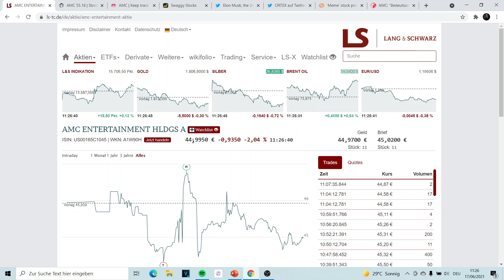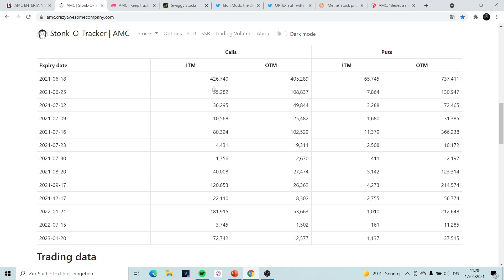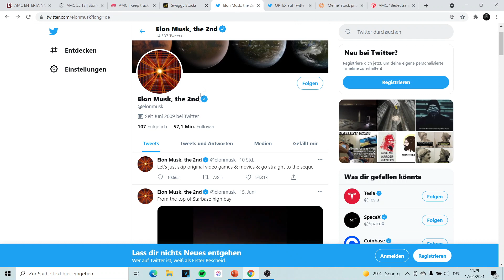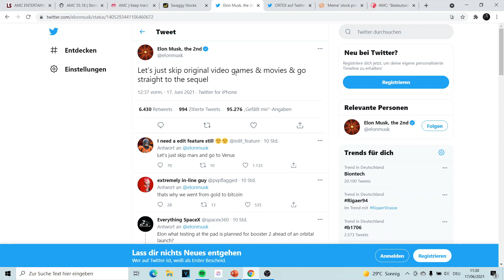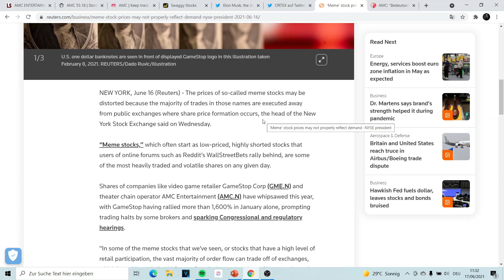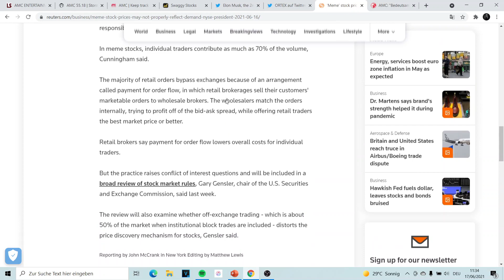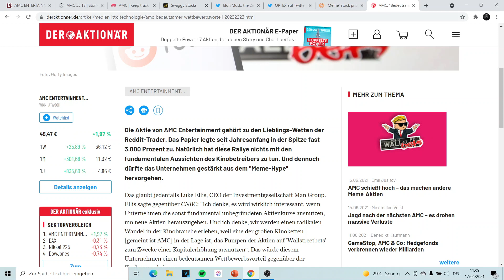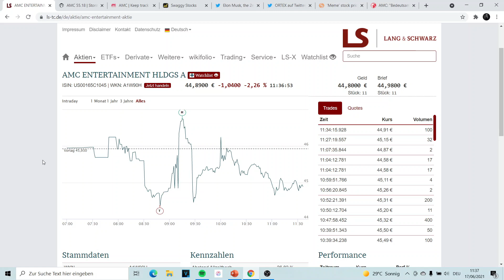AMC AKTIE 💥🚀 Elon Musk twittert über AMC l NYSE-Präsidentin meldet sich 💥🚀 (WSB Aktien) //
Heute gibt es mal wieder ein neues AMC Update..

💥 Momentan gehören folgende Aktien und Kryptowährungen zu meinem Trade Republic Depot: Tesla, Main Street Capital, CureVac, AGNC Investment, Norwegian Air Shuttle, Bitcoin, British American Tobacco, Ethereum, Facebook, Walt Disney, Zalando, Visa, Workhorse

💥 Ich möchte meinen Kanal als Finanztagebuch nutzen und tägliche, wöchentliche und monatliche Updates zu meinem Aktiendepot geben. Außerdem möchte ich zu bestimmten Aktien Updates drehen, wie entwickeln sich diese Aktien? Was gibt es Neues? Ich bin gespannt, wie sich mein Depot entwickelt und freue mich, später drauf zurückblicken zu können.